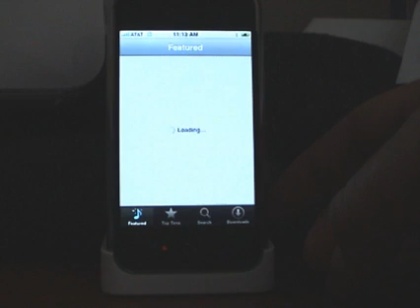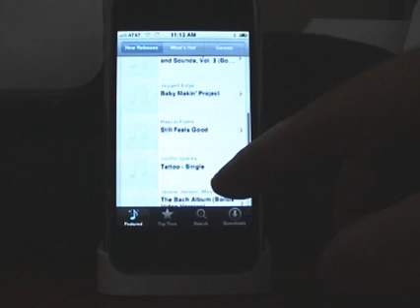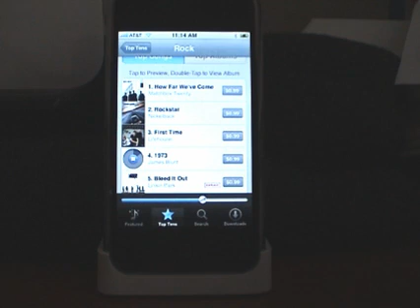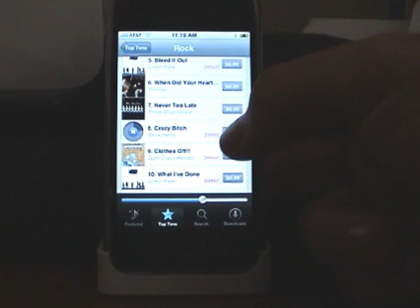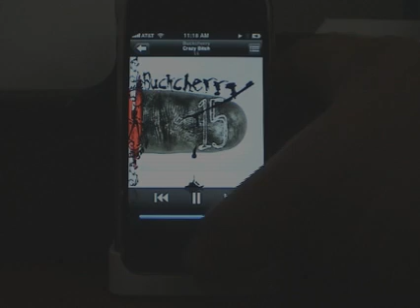iPhone iTunes WiFi Store Update 1.1.1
Checking out the new iPhone iTune WiFi Store. iPhone Update 1.1.1